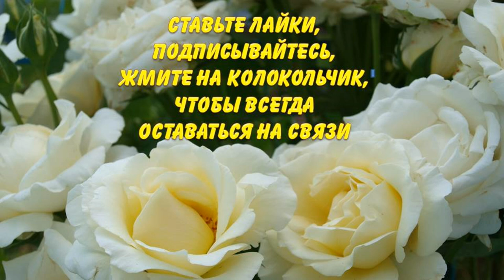Агрогороскоп посадки сахарной кукурузы на май 2022 года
Авторы канала Раиса Горяченко и Александр Волик подготовили новое видео "Агрогороскоп посадки сахарной кукурузы на май 2022 года", которое посвящено посеву семян сахарной курурузы на рассаду в мае 2022 года.

Агрогороскоп посадки рассады в теплице и в открытый грунт в мае 2022 года